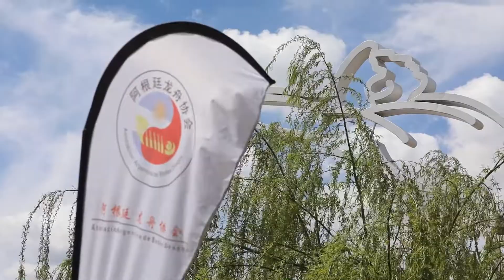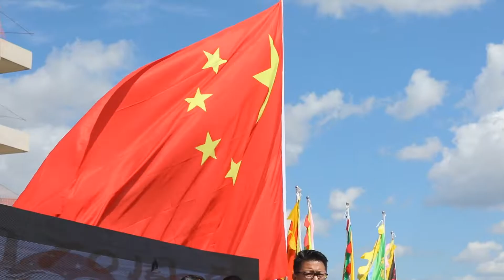阿根廷中華龍舟國酒「茅台杯」友誼賽演繹怎樣的「速度與激情」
阿根廷中華龍舟
國酒「茅台杯」友誼賽
演繹怎樣的「速度與激情」